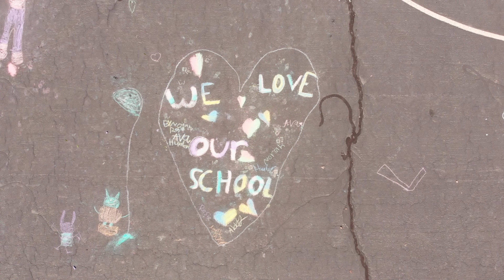West Jordan Elementary Chalk Art Day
Drone footage from Friday, June 3, 2022 on the last day of school - chalk art day.